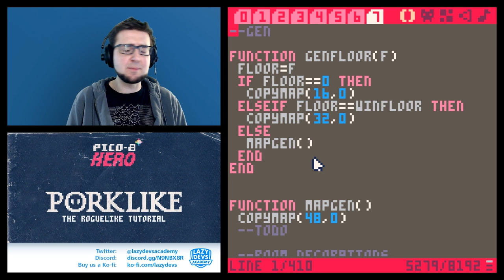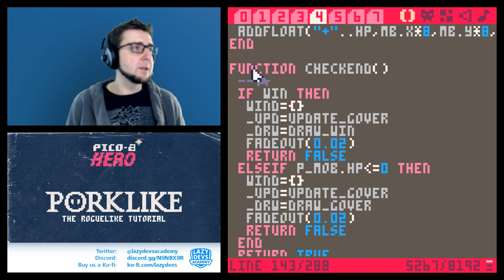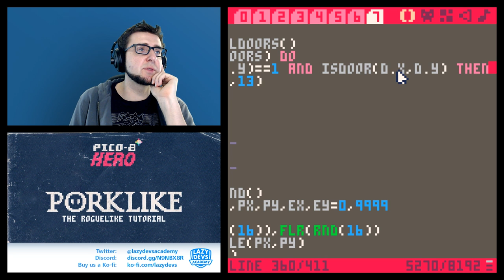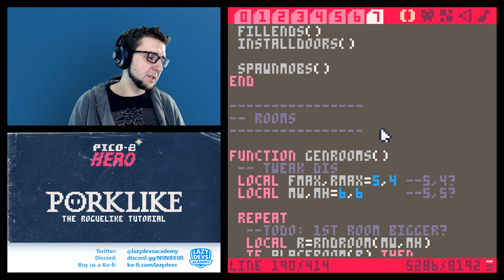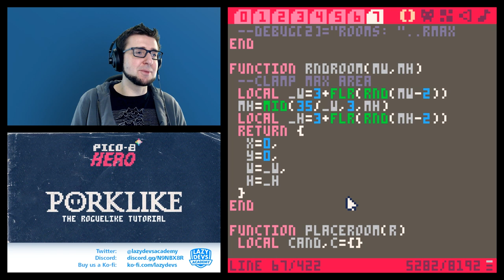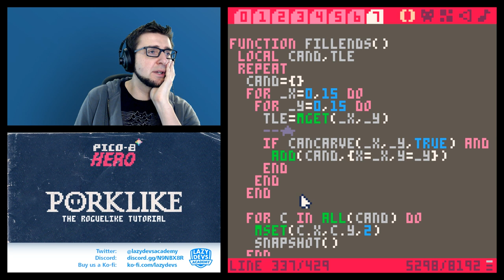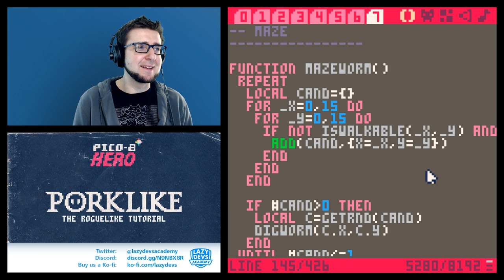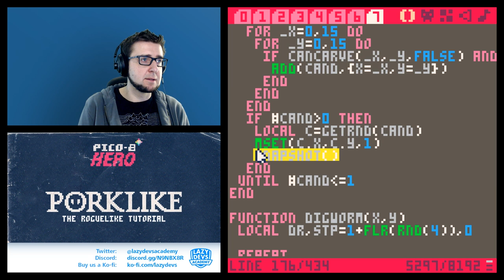Making a Roguelike #38 - Optimizations - Pico-8 Hero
Let's develop a Roguelike in Pico-8 one video at a time. An advanced tutorial.